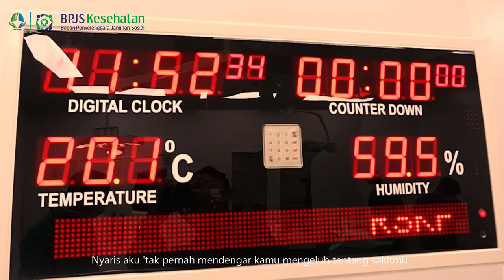Short Movie Jawara | Raja & Rara | Operasi - BPJS Kesehatan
Short Movie Jawara ini dibuat dalam rangka keikutsertaan Rumah Sakit Khusus Paru Karawang dalam kompetisi Tingkat FKTRL Se-Kabupaten Karawang yang diselenggarakan oleh BPJS Keseahatan Karawang.

Dengan memiliki BPJS tak perlu takut di diskriminasi, Dengan BPJS semua pasti terlayani.